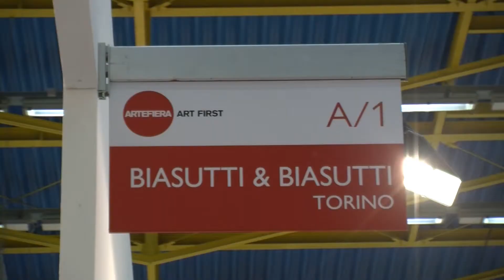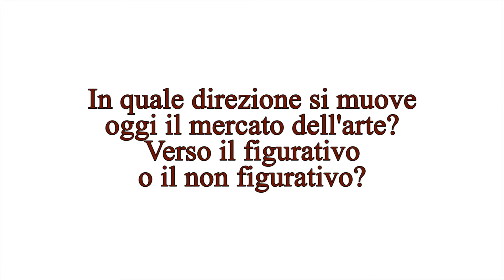Intervista a Giuseppe Biasutti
Web TV Sant'Agostino
Reportage Artefiera 2011